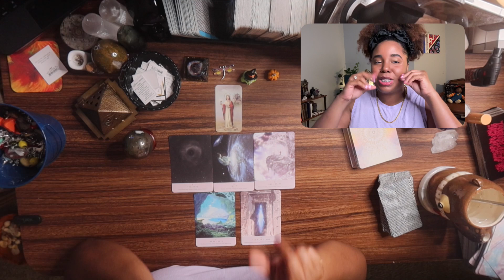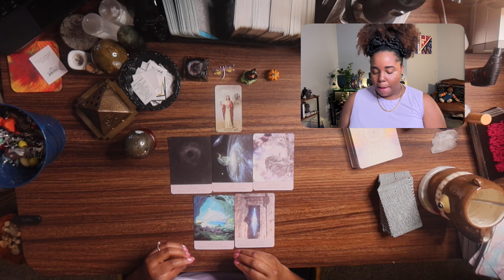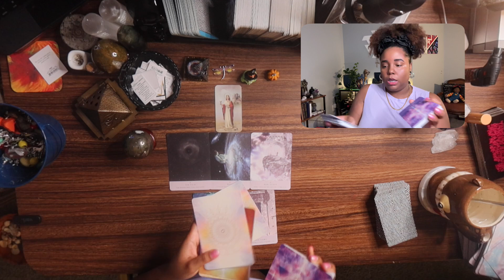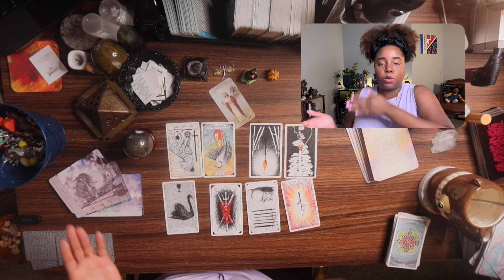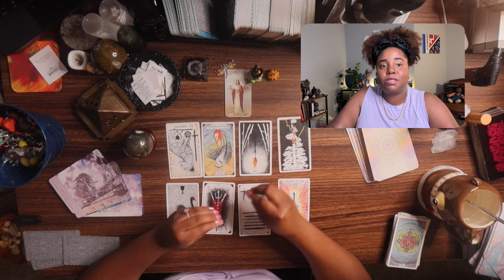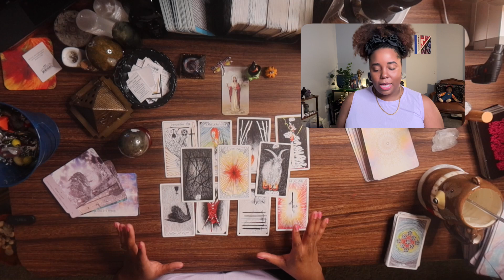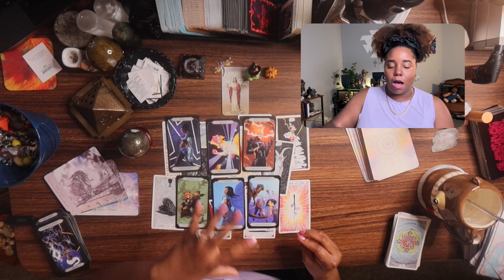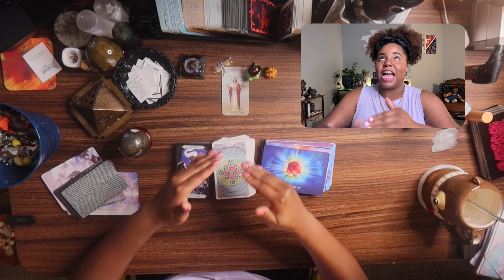Stop Playing Small!! It's Time to Bloom Honey!!!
Stop playing small and step into your full power—it's time to bloom, honey! In this video, we're diving deep into the energy of self-expansion and breaking free from the limitations that have been holding you back. Whether it's fear, doubt, or external expectations, it's time to let go and embrace the full potential of who you are. This Tarot Reading session is all about empowerment, helping you recognize your worth and encouraging you to shine unapologetically. Get ready to rise, transform, and show the world the incredible, authentic you that’s been waiting to bloom.